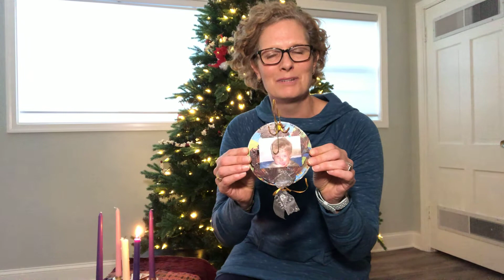Midweek Meditation Advent 1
Some additional thoughts on Christian hope.